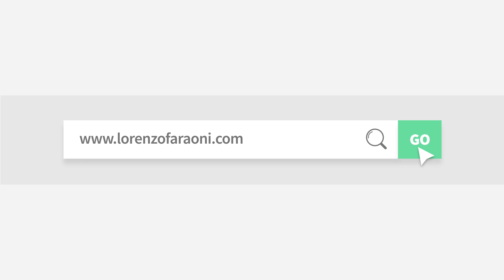Neymar Jr. - The Future of Football Skills 2015 HD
Neymar Jr. 2015 HD
The Future of Football Skills

Video Produced by: Lorenzo Faraoni
Computer used: Macbook Pro 15' Retina
Software used: Final Cut Pro X, After Effects CC

This is a video for a cooperation with AshStudio

A thanks to the comp makers:
Gui7herme
MNCompsJR

Do you like Nike?

Soundtrack:
1st Music: T-Mass & PatrickReza - Faith
2nd Music: Logic - Ballin (Instrumental)